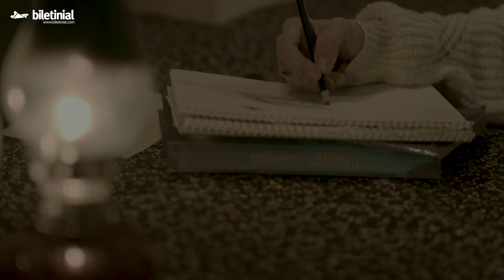Ammar 3: Cin Kabilesi Fragman | Biletinial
Yirmi yaşındaki Zemherin, sevdiği çocuğu elde etmek için arkadaşı Şule'nin de desteğiyle Ammar cinlerinden yardım alarak büyü yaptırır. Cinler, Zemherin'e istediğini verirken, herkesin hayatı, içinden nasıl çıkacaklarını bilmedikleri koca bir kabusa döner. Ölüm bile bu lanetten kaçış için çözüm değildir.

Ammar 3: Cin Kabilesi 13 Ocak'ta sinemalarda!